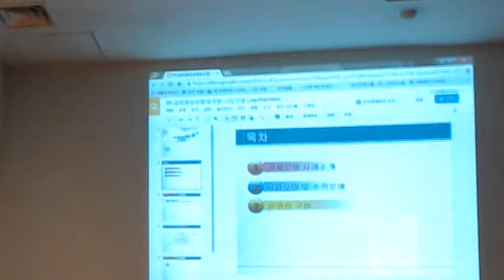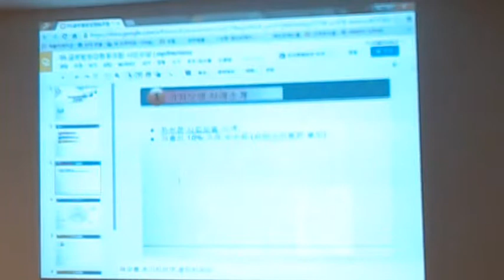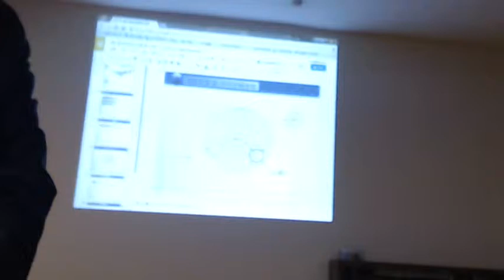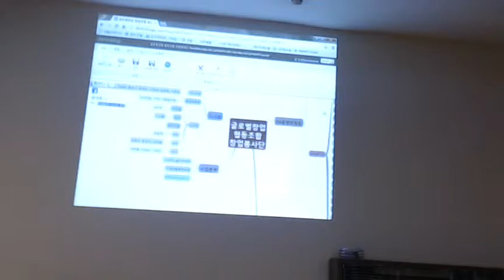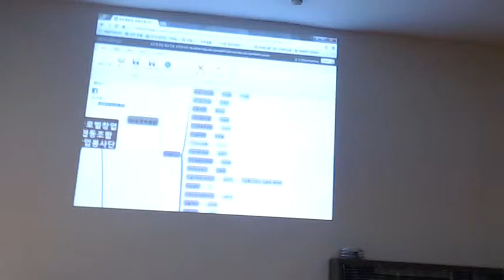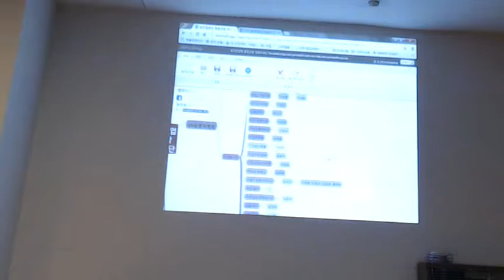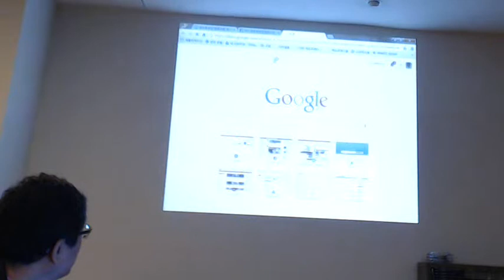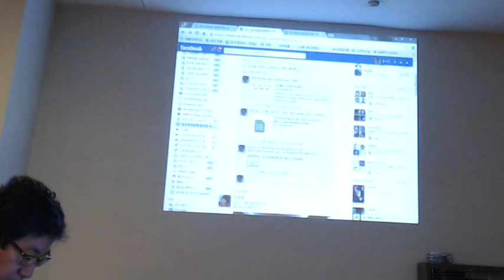글로벌창업협동조합 추진위원회 Video 681